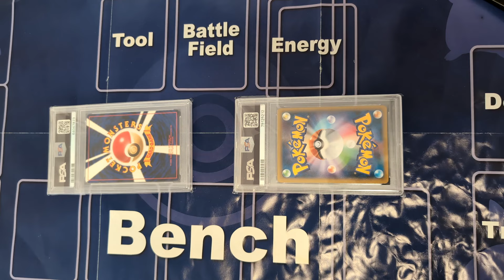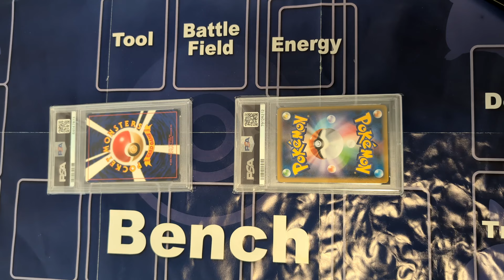【PSA鑑定品救済シリーズ】訪問販売【転売ヤーも救いたい】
転売は、単なる商品売買ではありません。あなたの行動が、社会にどのような影響を与えるのか、考えてみてください。より良い社会を作るために、私たちにできること。それは、倫理的なビジネスを実践することです。そのために、PSA鑑定品を活用してみてください。